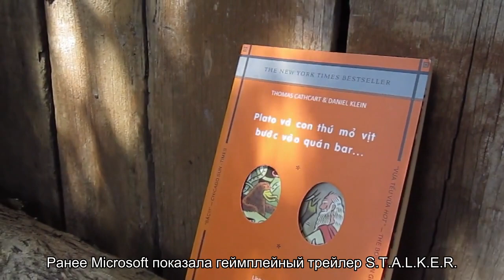Раскрыты новые подробности S.T.A.L.K.E.R. 2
Следующая часть игровой серии S.T.A.L.K.E.R. появилась на сайте Microsoft. Также в компании раскрыли информацию о том, что S.T.A.L.K.E.R. 2 займет порядка 150 гигабайт пространства на накопителе консоли. Флагманская консоль Xbox Series X имеет один терабайт памяти, однако для нужд геймера доступно около 802 гигабайтов.